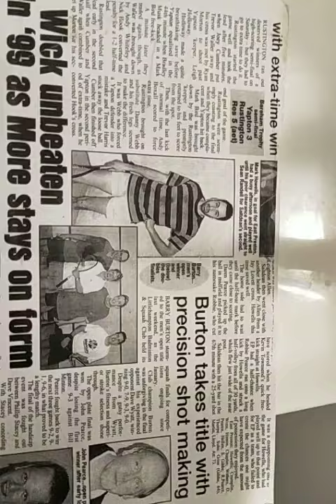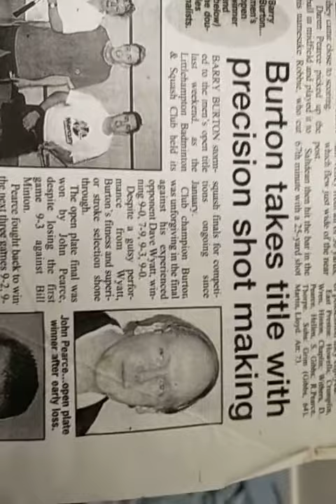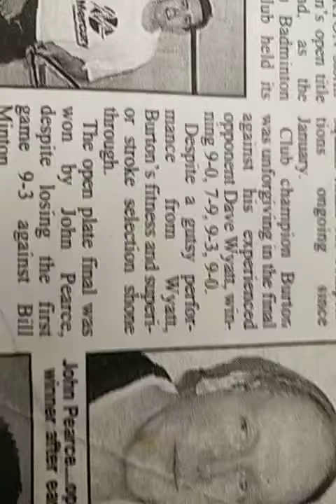16 August 2020